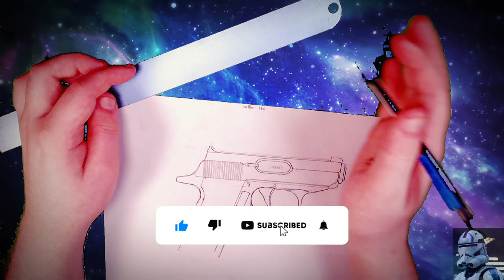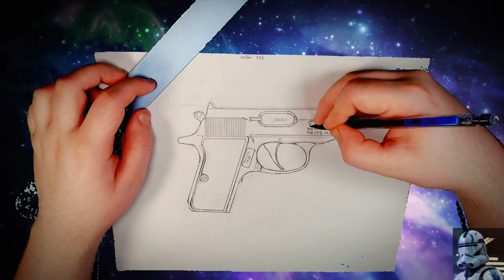Drawing Walther PPK ( James Bond’s pistol )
I was inspired to draw this pistol thanks to James Bond.